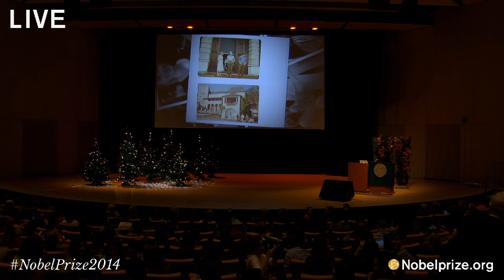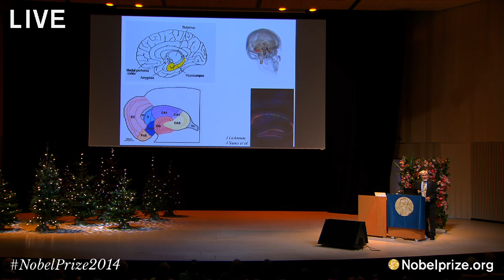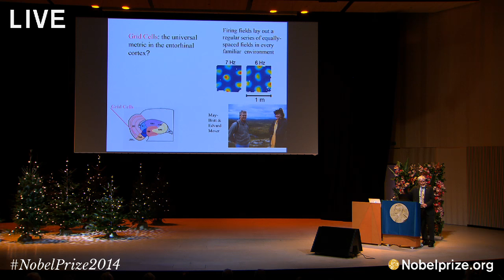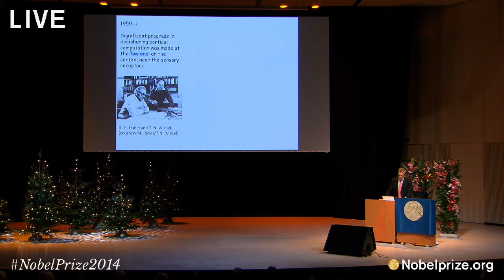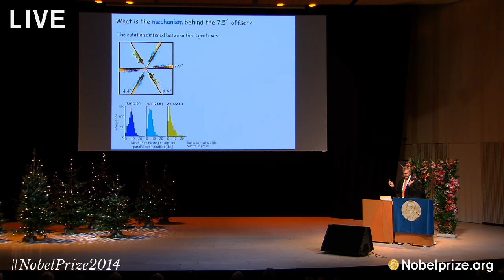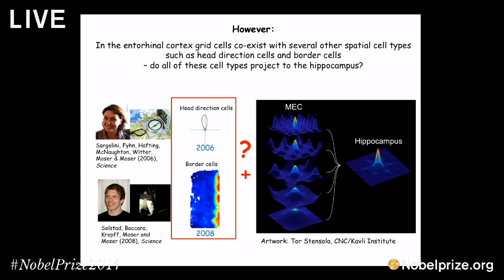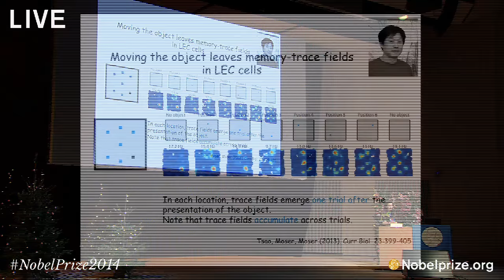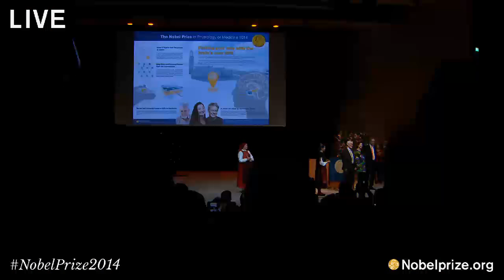Lectures: 2014 Nobel Prize in Physiology or Medicine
(Program begins at the 8:20 mark.) The 2014 Nobel Prize lectures in Physiology or Medicine took place at Aula Medica at Karolinska Institutet in Solna, Sweden at 13:00 Sunday 7 December.

The Nobel Prize in Physiology or Medicine 2014 was awarded with one half to John O'Keefe and the other half jointly to May-Britt Moser and Edvard I. Moser "for their discoveries of cells that constitute a positioning system in the brain".